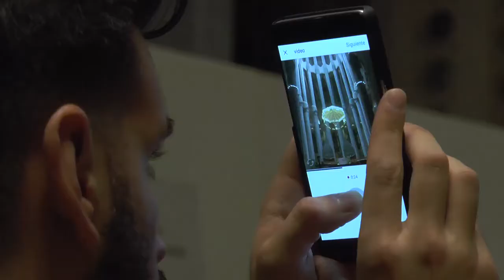Barcelona celebra amb èxit 'La Nit de les Religions'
Una gran proposta de l'edició d'enguany ha estat la jornada de portes obertes a la basílica de la Sagrada Família.